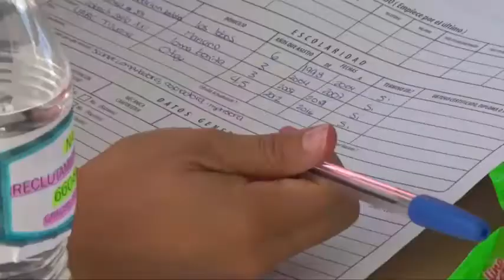Tercera Feria ZonaEmpleo 2016